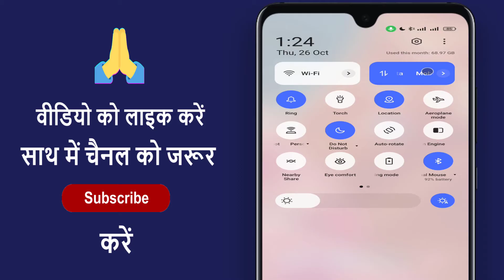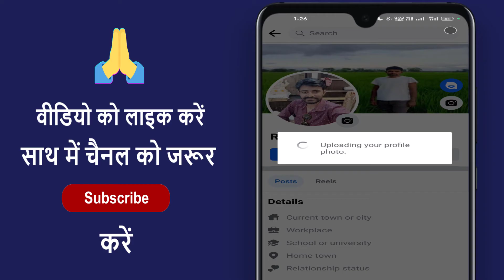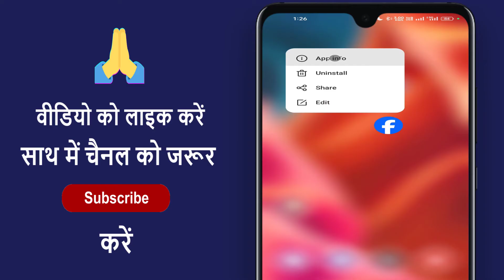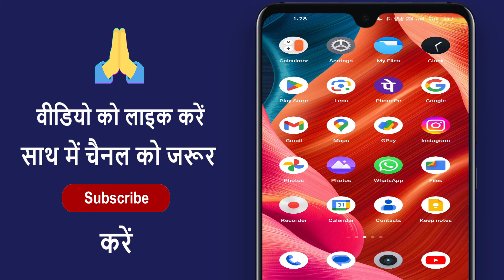Facebook Par Profile Photo Nahi Lag Raha Hai | Facebook Me Profile Photo Upload Nahi Ho Raha Hai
Facebook Par Profile Photo Nahi Lag Raha Hai | Facebook Me Profile Photo Upload Nahi Ho Raha Hai | facebook me dp nahi dal raha hai ! facebook profile nahi lag raha hain ! facebook me dp kyu nahin lag raha hai ! facebook profile pic nahi lag raha hai ! facebook me profile picture kyu nahi lag raha hai

Aaj ke es video me ham batane vale hai ki facebook par profile photo kyu nahi lag raha hai